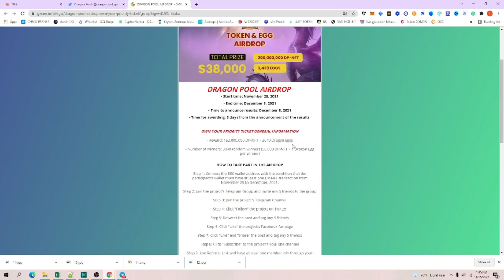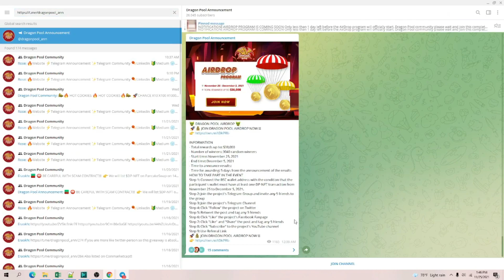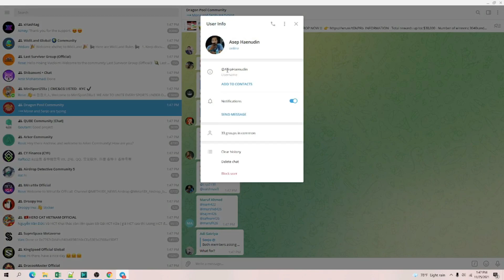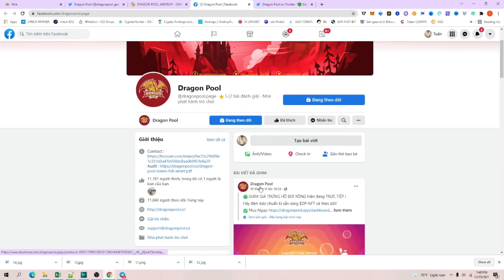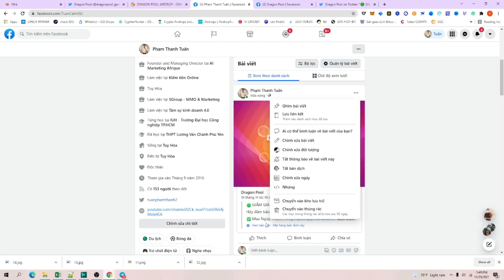🔥 AIRDROP TỪ DỰ ÁN DRAGON POOL || ĂN CHIA 152,000,000 $DP-NFT + 3040 Dragon Eggs 💥 Mạng BSC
🔥 AIRDROP TỪ DỰ ÁN DRAGON POOL || ĂN CHIA 152,000,000 $DP-NFT + 3040 Dragon Eggs ||  DỰ ÁN PHÂN PHỐI 8 THÁNG 12

✅ Contrack:
0xc31c29d89e1c351d0a41b938dc8aa0b9f07b4a29